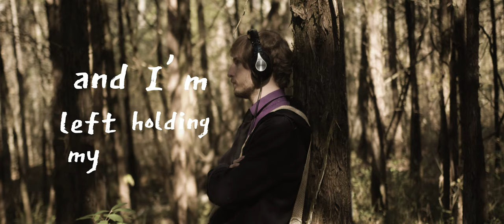THE PEAKS Lewis Watson + Everything Everything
A musical montage from the film "Bryce Part 3: Absolution" featuring two versions of the incredible song "The Peaks" originally performed by Everything Everything, and covered by Lewis Watson.